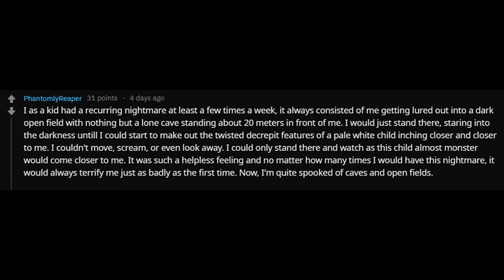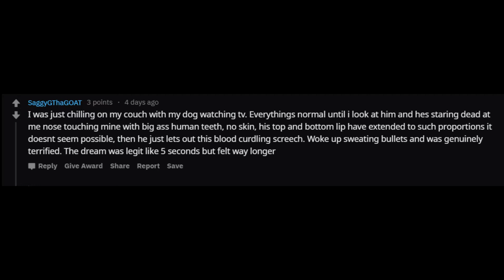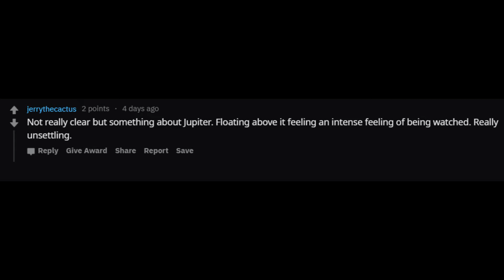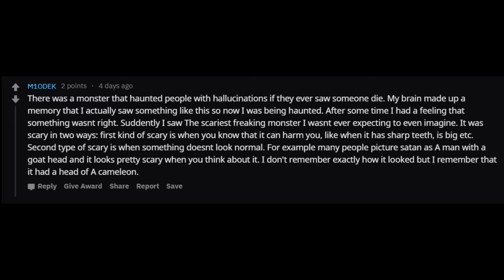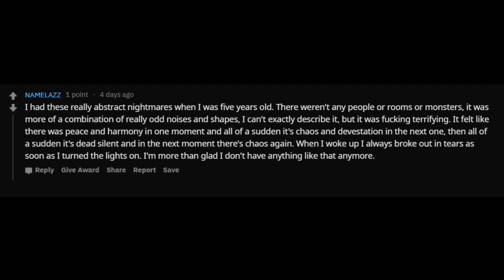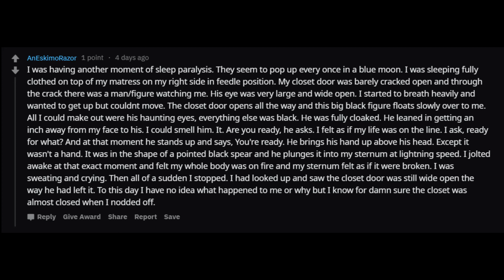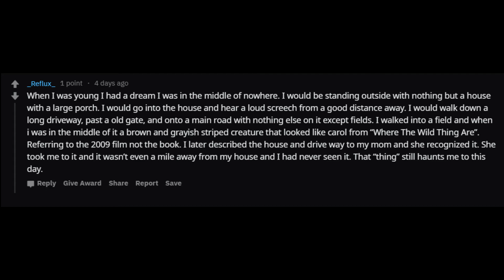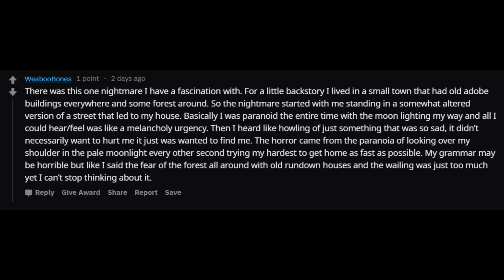TERRIFYING Nightmares (r/AskReddit)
Nightmares are almost always horrifying. During them, the darkest possible things may emerge.
Comment your own nightmares or video ideas.

scary stories 2019
horror stories 2019
creepypastas 2019
people share stories